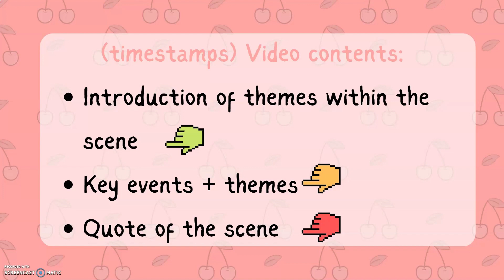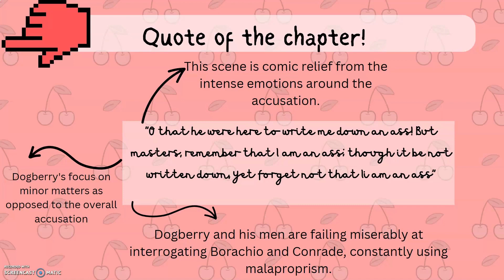Act 4 Sc 2: Quotes & summary | GCSE Much Ado About Nothing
Welcome to a new series, in this series I am going to be summarising the key events of Much Ado About Nothing, as well as providing you with some in depth analysis of key quotes per scene that you can take note of, as well as a  discussion of key themes.

This series is useful for anyone studying the Much Ado About Nothing GCSE course for their Shakespearean component in the GCSE English Literature Examination, but can also be used for KS3 work.

If you have any queries or other texts you would like me to make series on feel free to inform me in the comments - I respond fast!